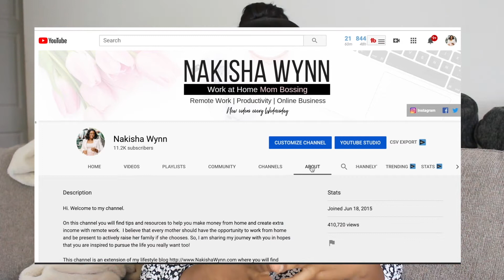HOW TO START A SUCCESSFUL YOUTUBE CHANNEL 2020: Grow your channel from zero!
If you want to start a Youtube Channel in 2020 then this is the video for you!

I will be covering: how to start a channel for beginners from scratch, getting started on youtube in 2020, how to setup your channel to grow fast on Youtube.

Build your Brand in 90 days or less!

My camera
SD card
Big Tripod
Small Tripod
Box Lights
Ring Light

This video is about:
how to start a successful youtube channel 2020
how to start a youtube channel for beginners
how to get started on youtube 2020
how to start a successful youtube channel
how to grow fast on youtube in 2020
how to grow on youtube 2020
how to grow on youtube fast 2020

I'm sharing these youtube tips to help you grow your channel as fast as possible in 2020.